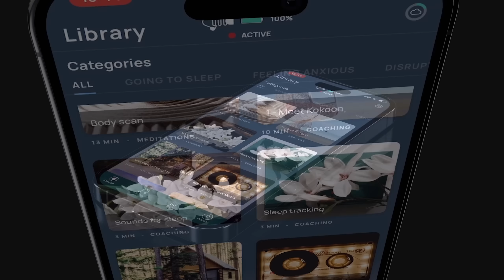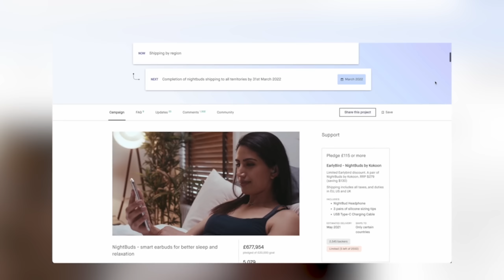Philips x Kokoon Sleep Headphones - Now Live on Kickstarter!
Now Live on Kickstarter! Back us today

Say goodbye to short nights and embrace the ultimate sleep experience with Sleep Headphones.

These revolutionary buds were designed to help you fall asleep and stay asleep even in the noisiest environments. In a powerful partnership with Philips, our team of expert scientists brings unparalleled expertise in the field of sleep science right to the comfort of your bed.